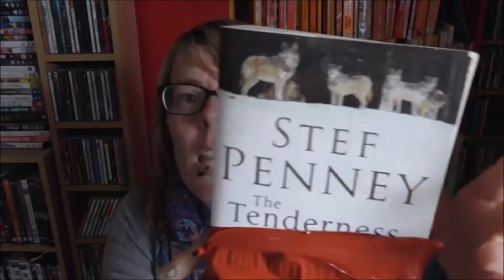One Random Book Unboxing #9 (June)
Here is my 9th book from One Random Book - The Tenderness of Wolves by Stef Penney.